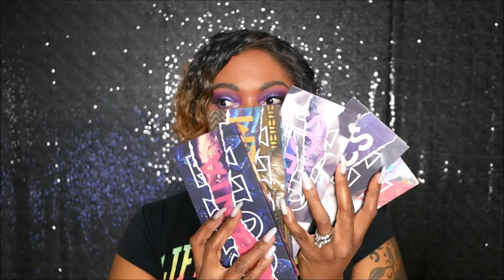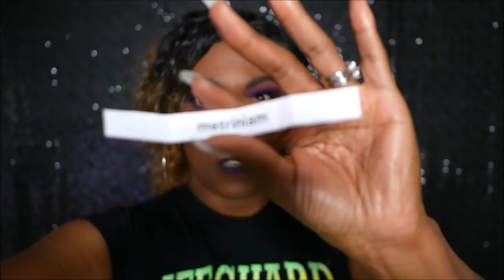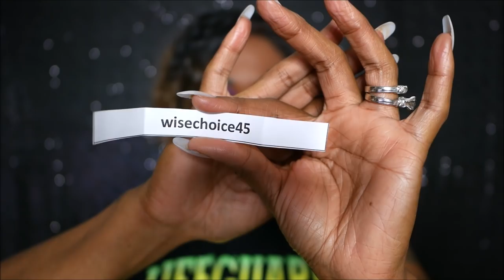Who Won My Giveaway!!! Bad Habit Cult Series Giveaway!!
Hi Guys!!

Thank you for stopping by to check out my video drawing the winner for my latest giveaway!! Please be sure to congratulate the winners in the comment section!